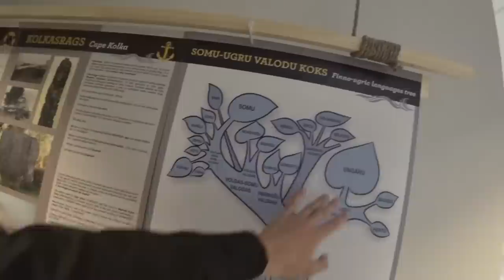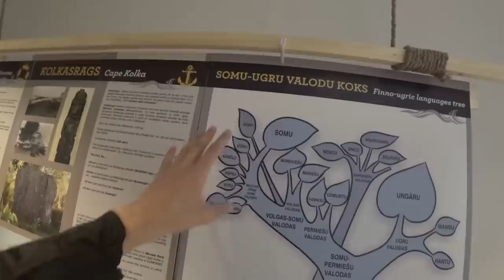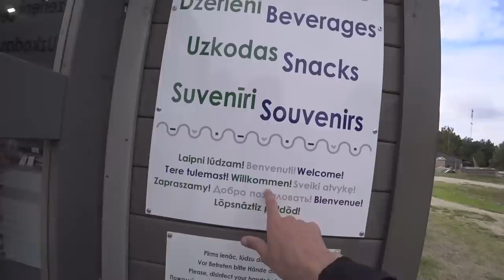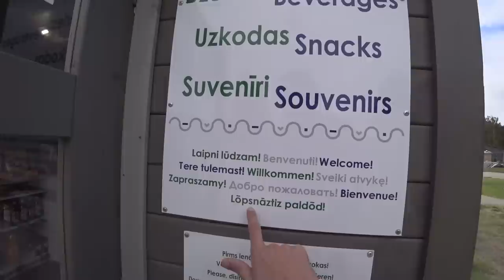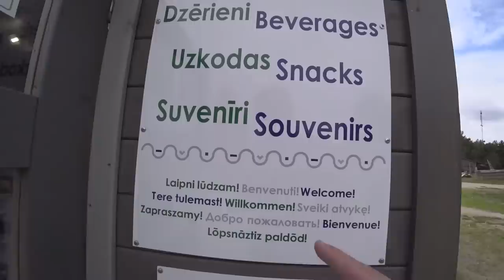Hunt for Europe's least spoken language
The far northern coast of Latvia is home to a place called Livonia, and once upon a time to a bunch of people called Livonians. The Livonian language was related to Estonian rather than Latvian and shaped by their access to the sea. Some articles state that the number of speakers remaining might be less than 20. Some state that it's already extinct. Let's head to Livonia and have a look for ourselves!